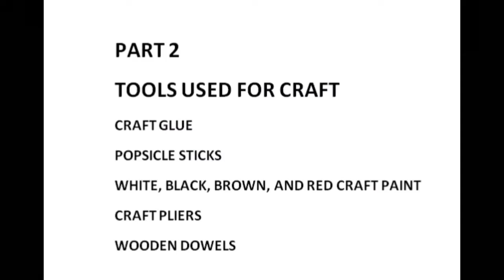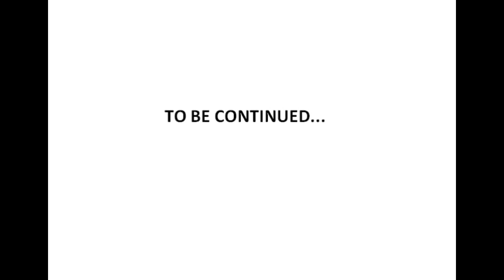Making A Camper Out of Popsicle Sticks (Part 2)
Making  A Camper Out of Popsicle Sticks (Part 2) Please Enjoy?